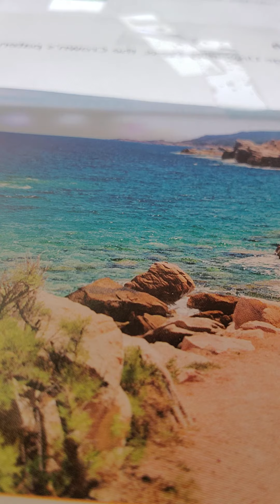deuteronomy 34:5-9 akjv